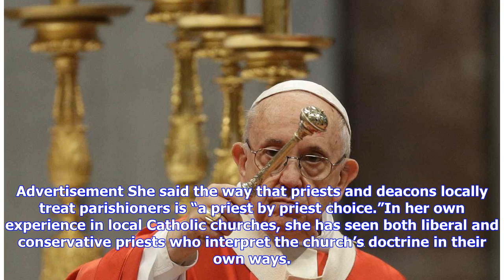Breaking News | OUTspoken: Pope’s talk another sign of movement toward LGBTQ acceptance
God loves the gays. So says the pope, according to a Chilean gay man who spoke to the pope privately. As of Thursday, the Vatican has neither denied nor confirmed the comments. Juan Carlos Cruz, one of the main whistleblowers in Chile’s clerical sex abuse scandal, met with Pope Francis and told the Associated Press about the conversation.“He said, ‘Look Juan Carlos, the pope loves you this way. God made you like this and he loves you,’” Cruz said. LGBTQ advocates are taking the statement as anot...